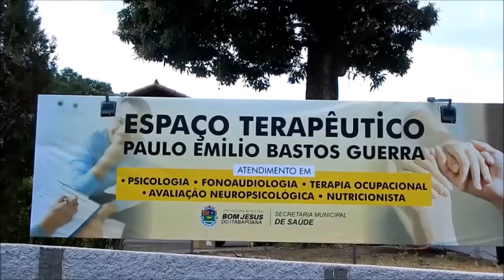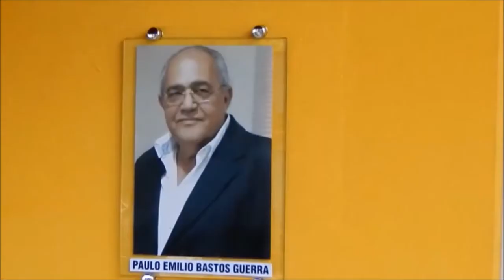Desmantelamento político no espaço Terapêutico Paulo E. B. Guerra